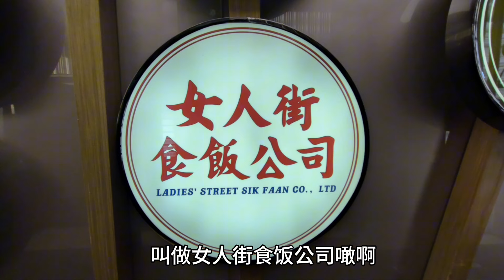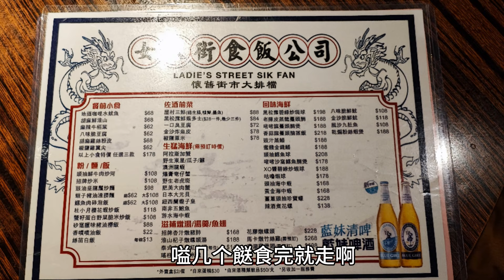旺角通菜街食飯.趕頭趕命.香港消費花錢都唔知為乜.